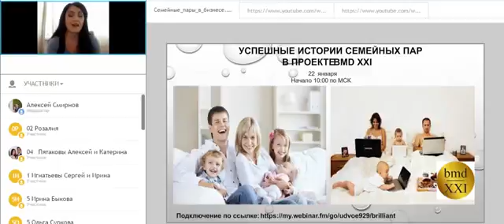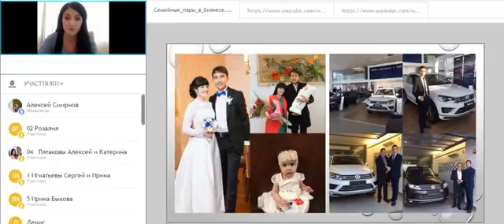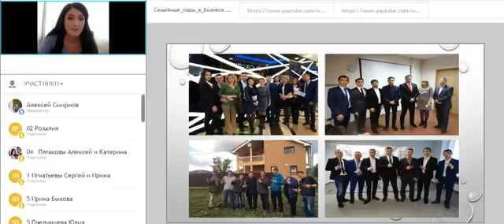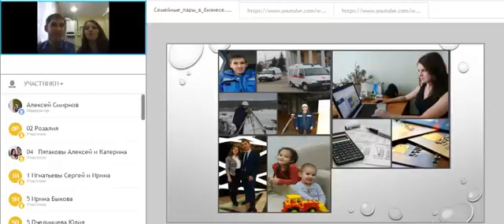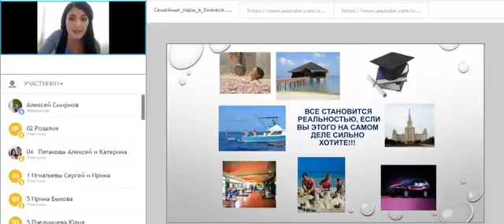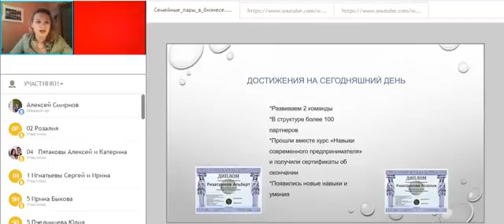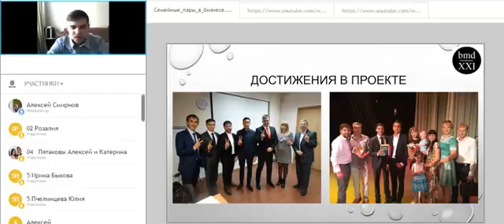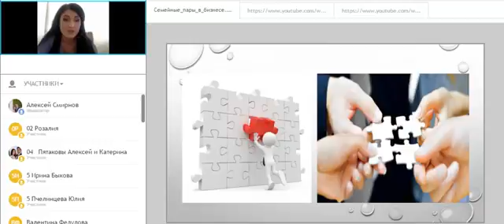Вебинар 'Успешные истории семейных пар bmd XXI века'1